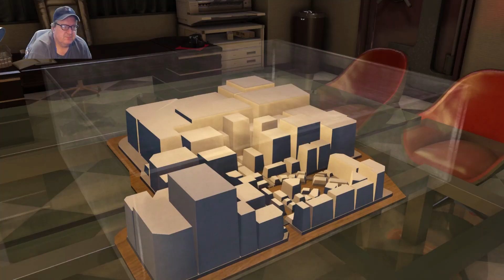Let's Play Yakuza 0 - Part 14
Part 14 of my Yakuza 0 play through.  In this episode I play some pool, throw darts, and learn how to buy and manage my real estate empire.  I'm still undecided on how to show the 2 main mini games for Yakuza, since they both can take a lot of time!  Let me know if you want to see them or want me to edit them out in the comments.